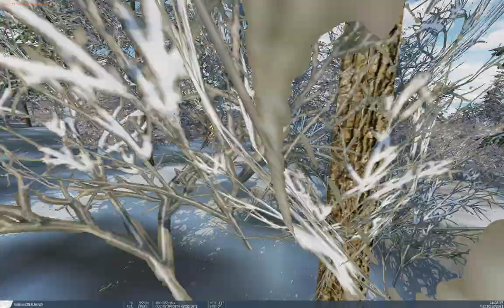DCS: MIG-29 - AMVI Multi Squadron Winter Training 2021 in Caucasus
0:00 - takeoff
8:59 - beslan in view
18:08 - F-16
23:10 - TGT area
26:31 - flare?
29:55 - Fuel 800
30:14 - 1_jettison
30:48 - flare?
31:50 - A-10
32:10 - fuel 500
36:00 - no Fuel
43:30 - eject